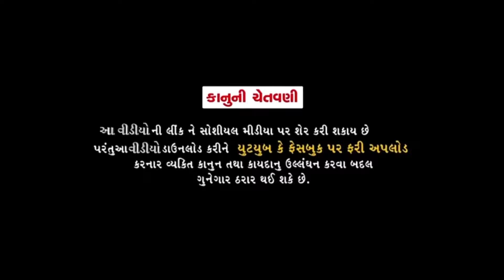રામબાઇમાઁ નો મહિમા//Rambaima No Mahima//New Gujarati Song 2021//SB HINDUSTANI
Presents By - SB HINDUSTANI

Song - Rambaima No Mahima
Singar - Babar mir , Punam Darji
Lyrics - Yogesh Padhiyar(Golden Writer)
Actor - Rajalba , Sanu mir (Child Actor) & SB HINDUSTANI TEAM

Director - Javed Mir & Balwantsinh Vamaiya
Edit - Maa Studio Patan ,Natvar Chouhan
D.O.P - Gaurav Digital Studio Sidhapur
Producer - J.J Design ,Javed Mir
SP.Thanks - SB HINDUSTANI TEAM
Copyright & Label - SB HINDUSTANI